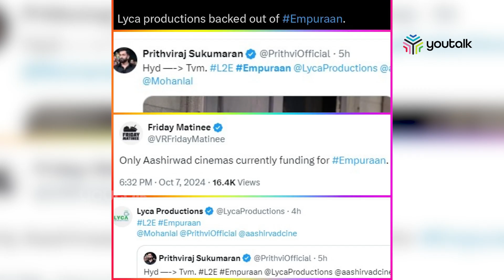സോഷ്യൽ മീഡിയയിൽ ഹേറ്റേഴ്സിനുള്ള മറുപടി കൊടുത്തിരിക്കുകയാണ് പൃഥ്വിരാജ് സുകുമാരൻ |Prithvirajsukumaran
ലൂസിഫർ എന്ന ബ്രഹ്‌മാണ്ട ചിത്രത്തിന്റെ രണ്ടാം ഭാഗം ആയ എമ്പുരാന്റെ അപ്ഡേറ്റിനായി ജനങ്ങൾ കാത്തോർതിരിക്കുന്നു.
പക്ഷെ സോഷ്യൽ മീഡിയയിൽ വരുന്ന വാർത്തകളോട് പ്രതികരിച്ചിരിക്കുകയാണ് പ്രിത്വിരാജ് സുകുമാരൻ